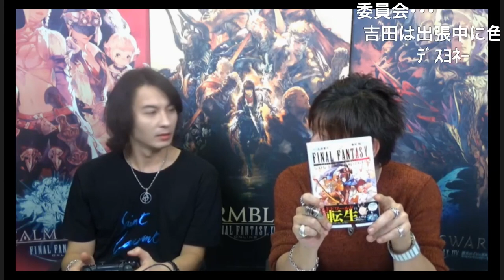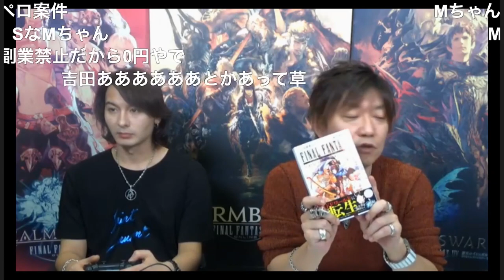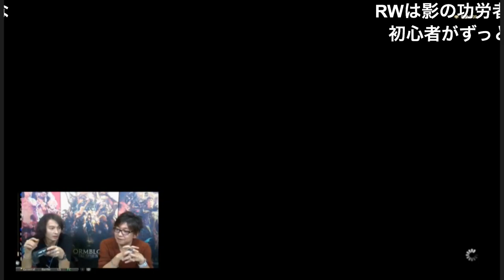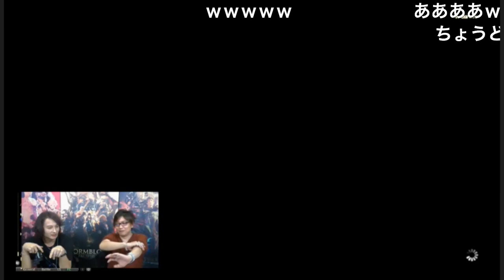【FF14】吉P散歩 藤田玲、パッチ4.15新PVP体験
パッチ4.15 新PVP部分の抜粋です！

2017/11/22(水) 20：20開場  20：30開演
吉田Pが毎回異なるデータセンターや公開ワールドにお邪魔して、
ただただのんびりと生放送を行う「吉P散歩」。

今回は、特別ゲストとしてFFXIVプレイヤーとしても知られる俳優の藤田玲さんをお招きして、
Elementalデータセンターのどこかのワールドにお邪魔します！

※新情報やポロリのない（？）不定期放送です！
※吉田Pが皆さんと一緒に、ゆるゆるとFFXIVをプレイする番組です。

◆日時
2017年11月22日（水）21:00～

◆ゲスト
藤田玲（俳優）